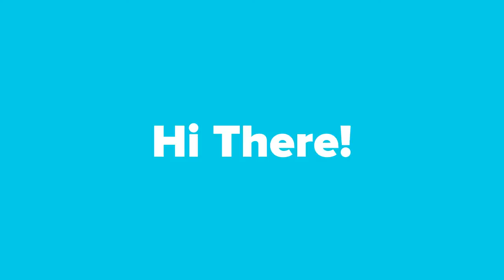20210965 Credit Card Study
Hi there! Today we have a new study about credit cards! Do you own a credit card?  If so, we want to hear from you in an online 60 minute online interview the week of October 11th!

Rest assured at no time will we try to sell you anything or ask you to switch anything, we just want your opinions! As a thank you for your time, we will gift you a $100 digital Visa Gift Card.